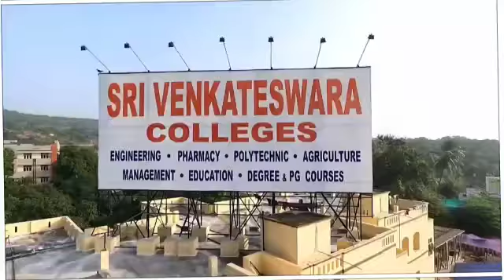Sri venkateshwara college of engineering and technology (ETCHELRA)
SVCET ( ETCHELRA)  Aandra pardesh